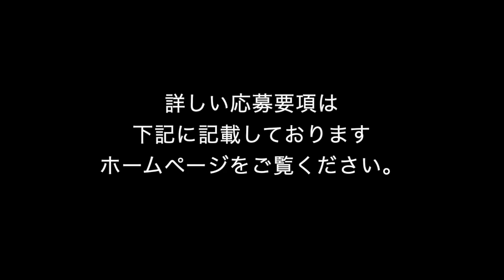【お客様】石号プロジェクトの打ち合わせの後、無茶ぶりしてしまいました！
本日は、「柴犬のルーツ・石号の里」から「ぬくもりの里二川」の小原さんたちがいらっしゃいました。
石号のキャラクター募集などの打ち合わせをさせて頂きましたが、帰り際、動画の撮影のお願いを！！突然の無茶ぶりでしたが、快くお付き合い頂きました。
小原さん、ありがとうございま〜〜〜す。
石号の愛されキャラなど、お話しして頂きました。

まだ間に合います。石号キャラクター応募に関心のある方は
◉ぬくもりの里二川のHPはこちらです♪

☆１０００日連続アップチャレンジ中！☆本日196日目です☆